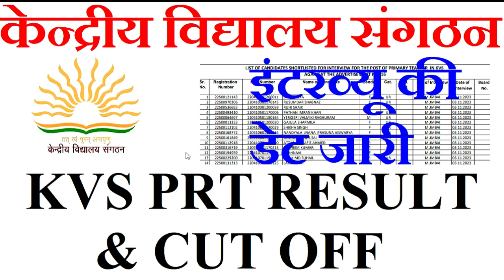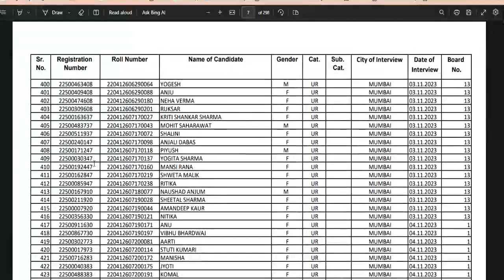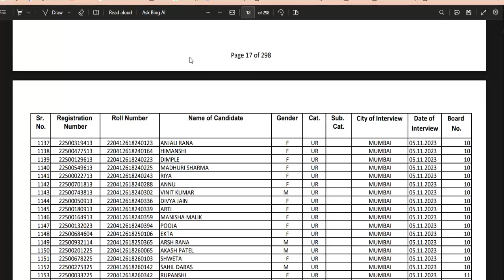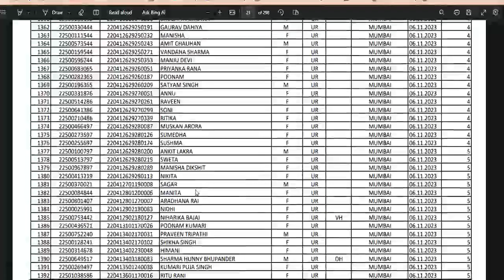KVS PRT RESULT OUT | CUT OFF | INTERVIEW DATE kvs result 2022 | kendriya vidhyalya sangthan result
KVS PRT RESULT OUT | CUT OFF | INTERVIEW DATE kvs result 2022 | kendriya vidhyalya sangthan resultEKLAVYA MODEL RESIDENTIAL SCHOOL PERMANENT GOVT VACANCY 2023PGT 2266 पद PERMANENT वैकन्सी TEACHER  RECRUITMENT 2023 |आयु वेतन योग्यता  | emrs vacancy 20235660 TGT PERMANENT वैकन्सी TEACHER  RECRUITMENT 2023 |आयु वेतन योग्यता  | emrs vacancy 2023EMRS TEACHER  RECRUITMENT 2023 | आवेदन शुरू | TGT PGT |Form Reopen | emrs vacancy 2023SCHOOL TEACHER RECRUITMENT 2023 | PGT TGT PRT ALL SUBJECT | NO FEE | WITHOUT CTET APPLYआदर्श आवासीय विद्यालय शिक्षक भर्ती || सैलरी-45000 || कोई परीक्षा नहीं || NO FeeGovt. School Bharti | सीधी शिक्षक भर्ती | आयु, योग्यता, चयन प्रक्रिया ,वेतन | Detail Informationस्वामी आत्मानंद विद्यालय सीधी  शिक्षक भर्ती | आयु, योग्यता, चयन प्रक्रिया ,वेतन | Detail Informationस्शक्षक भर्ती 2023-24 || School Teacher Vacancy 2023-24 | NTT PRT TGT | Detail InformationFresher Eligible | बिना Experience शिक्षक बने | 5 Cambridge स्कूल से Teacher Vacancy | NTT PRT TGT | Detail Informationबिरला ग्रुप ऑफ स्कूल शिक्षक भर्ती 2023-24  | TEACHER |  Salary,age,qualification | सम्पूर्ण जानकारी 19 POST  ALL SUBJECTS VACANCY | NO CTET | TEACHER Recruitment | salary,age,qualificationकेन्द्रीय विद्यालय नई  शिक्षक भर्ती  2023 || PRT TGT PGT vacancy || बिना अनुभव के बने शिक्षक ||KVS Teacher Recruitment 2023 || PRT TGT PGT vacancy || बिना अनुभव के बने शिक्षक || No Examkendriya Vidyalya Teacher Recruitment 2023 || PRT TGT PGT vacancy || NO EXAM || salary -26,250